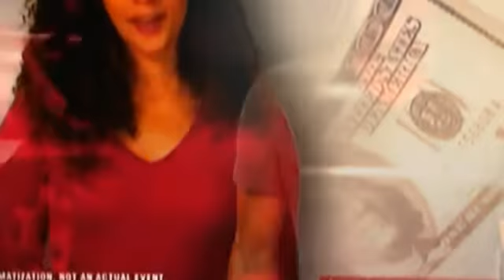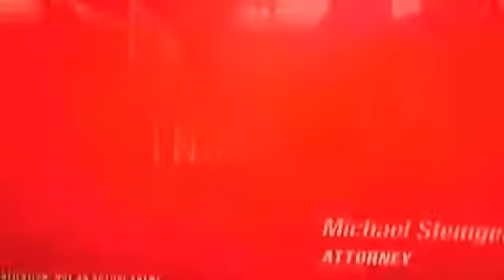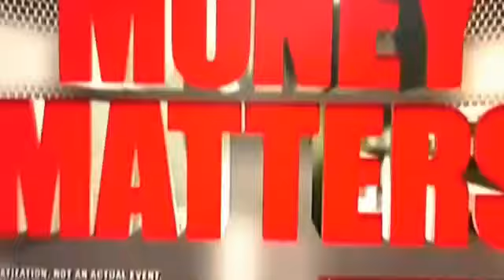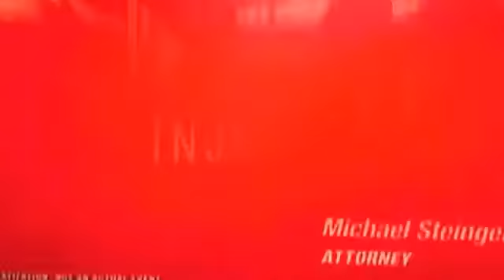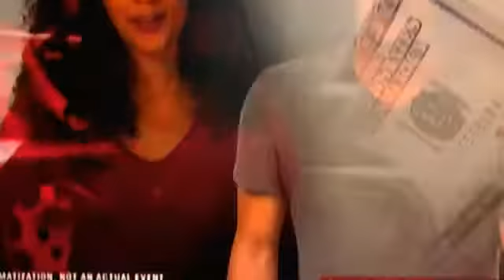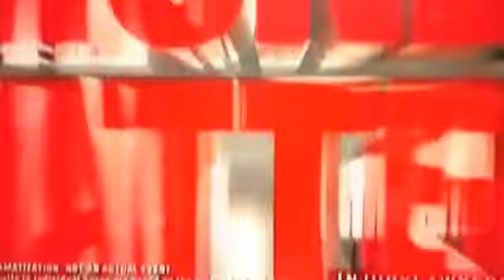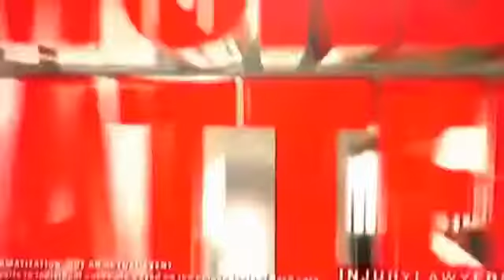Steiner iscoe & green effects 2